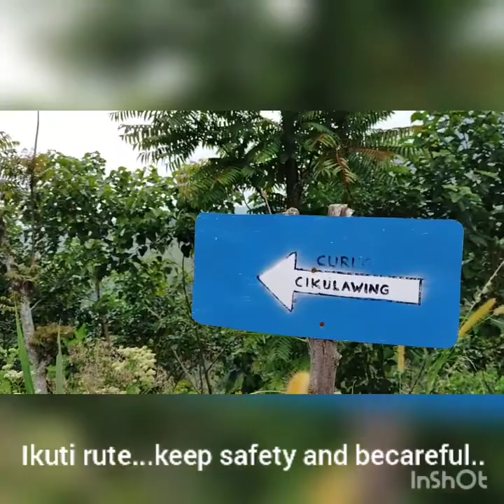CURUG CIKULAWING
Perjalanan menuju Curug Cikulawing yang berlokasi di Kawasan Gunung Sagara Desa Tenjonagara Kecamatan Sucinaraja Kabupaten Garut, Jawa Barat.